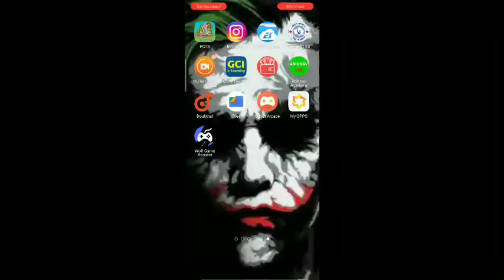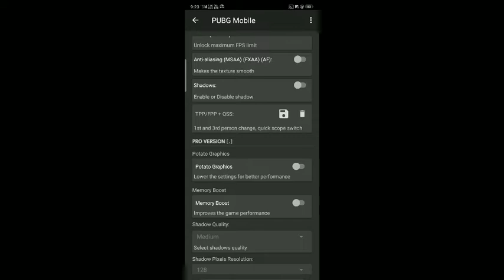bgmi lite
WANNA CHAT WITH ME?

TAGS -